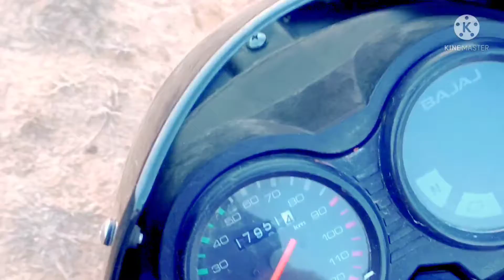Are Yaar Ye Kya Kar Diya 😂 Dhokha Ho Gaya Yaar | On Road Vlogs